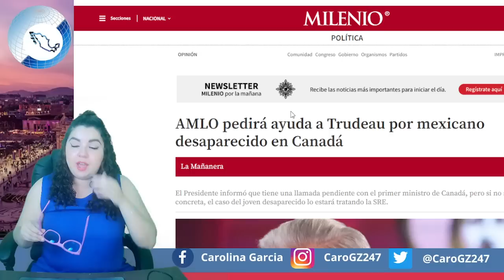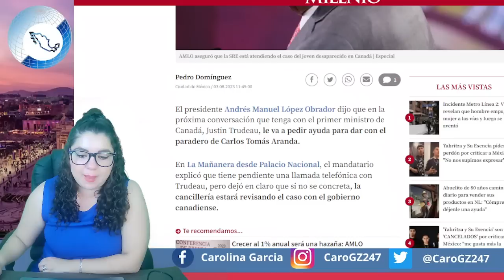ALERTA TOTAL‼️AMLO RECIBIÓ LA NOTICIA; CANADA NOS QUIERE D ESCL4VOS